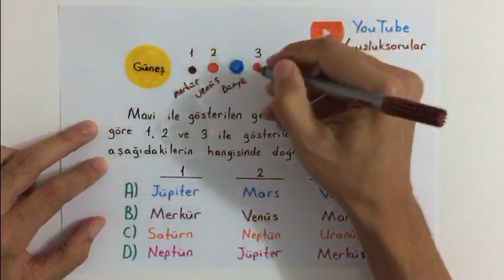1 dakikada GEZEGENLER 6.Sınıf Fen (GÜNEŞ SİSTEMİ VE TUTULMALAR)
Merhaba arkadaşlar, yeni eğitim öğretim müfredatına uygun olarak hazırlanmıştır. Fen bilimleri güneş sistemi ve tutulmalar ünitesi ile ilgili örnek bir soru çözümü yapılmıştır. Yazılı hazırlık amaçlı izlenebilir. İyi seyirler..